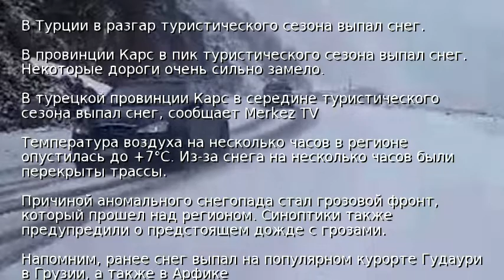В Турции в разгар туристического сезона выпал снег